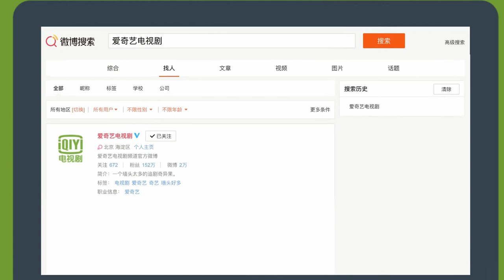190222 ZHANG YIXING 张艺兴 — 《黄金瞳》 «The Golden Eyes» b-t-s 4